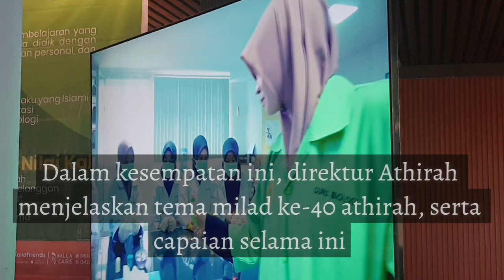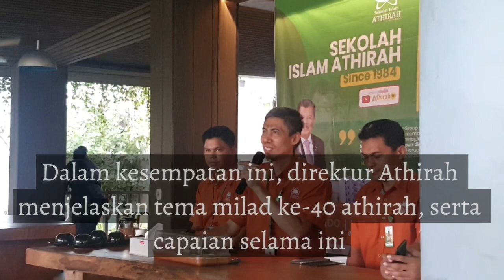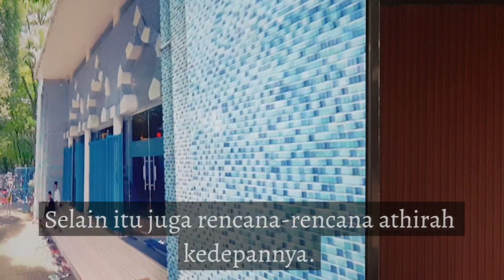40 tahun sekoloh islam athirah